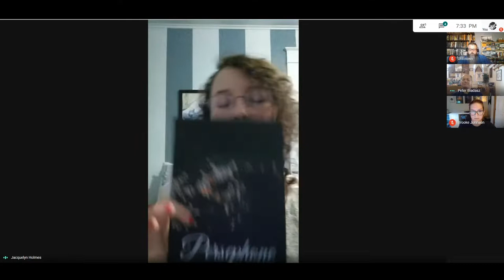Ozark Writers Workshop: Beginning the Writing Journey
Learn from multiple authors about their writing journeys, and how to get started on your own!

You can find more information about each of our panelists on their websites: